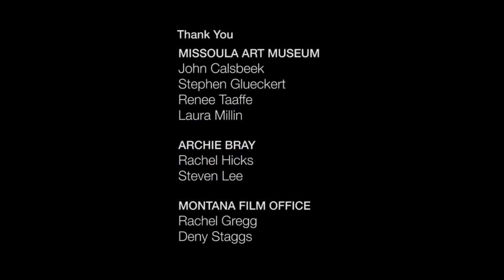"Clay Montana: Art in Place - David Regan" (2016)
Features the work and words of David Regan of Missoula, Montana.   From a series of films about the Montana clay community.  Funded in-part by a Big Sky Grant from the Montana Film Office.

Filmmaker, Geoffrey Pepos
Producer, Cynthia Knutsen